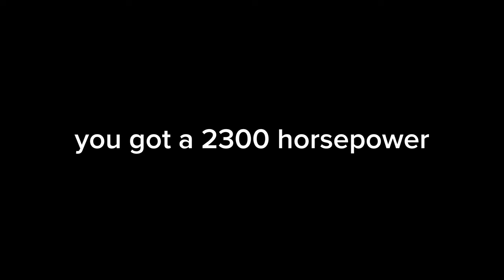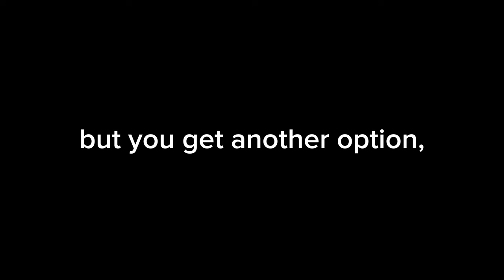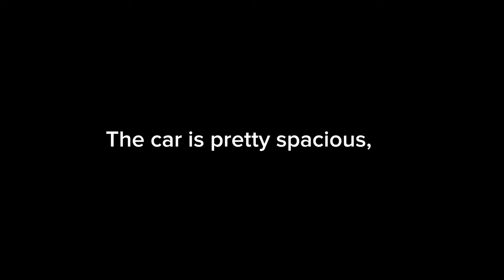The perfect family car doesn't exist...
Koenigsegg engineers done lost their minds and I love it!!

videos used from -
GIPHY
TENOR

Wanna be a part of the crew? have a video you want us to review or review your own build? don't hesitate to send your stories/contact us through our e-mail or any of our social platforms

most of the clips used in this video may not be ours. we do not intend to infringe on any content creator.